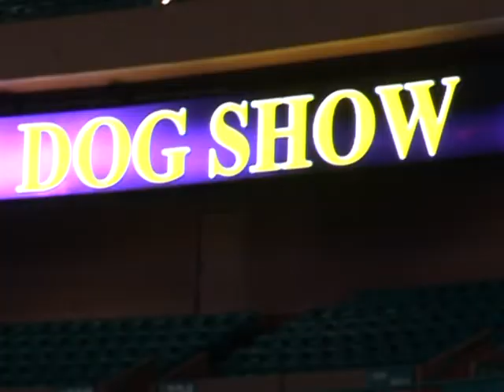Pampered poodles and chic sheep dogs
The dogs descended on Madison Square Garden to show their stuff in the 133rd annual Westminster Dog Show.